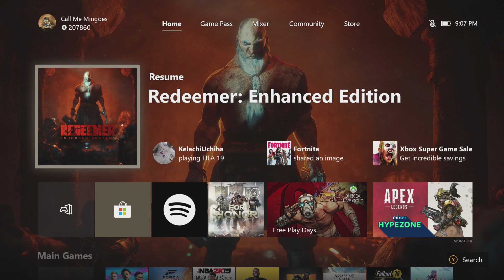Redeemer - Enhanced Edition ► Xbox One X Gameplay / Preview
Thanks for providing us with a copy of this game!
Game Title: Redeemer Enhanced Edition
Price: 29.99